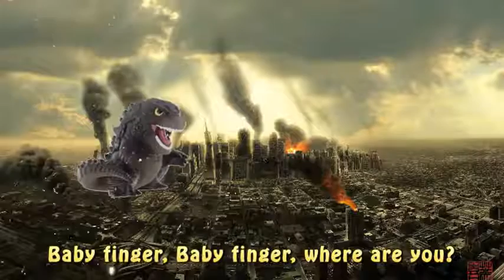Godzilla Dinosaur Finger Family Nursery Rhyme Cartoon Finger Family Songs for Childrens Babies